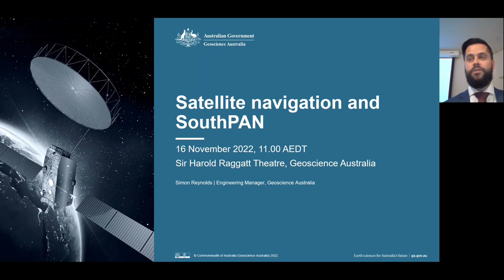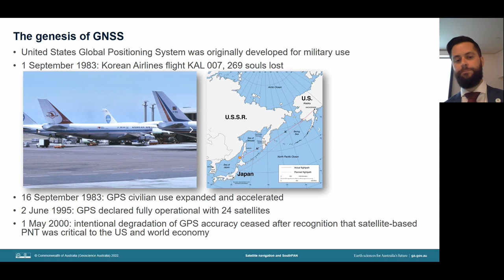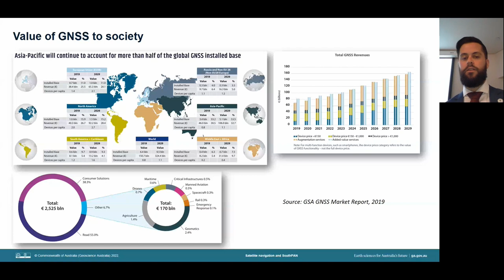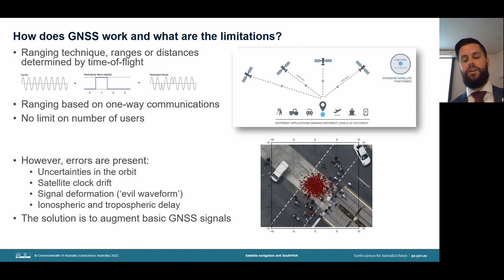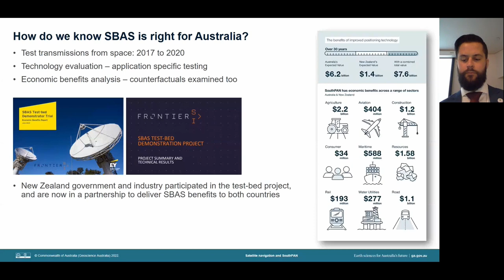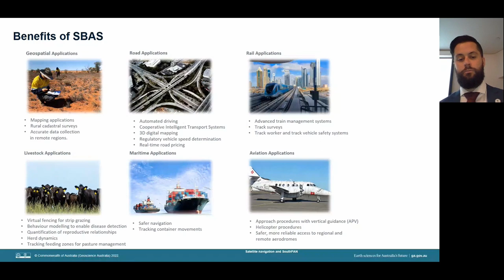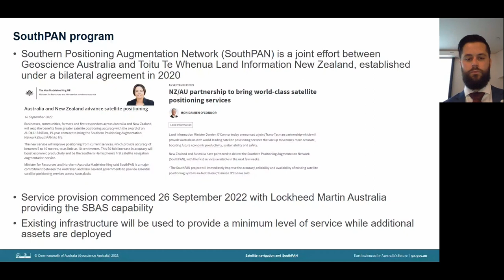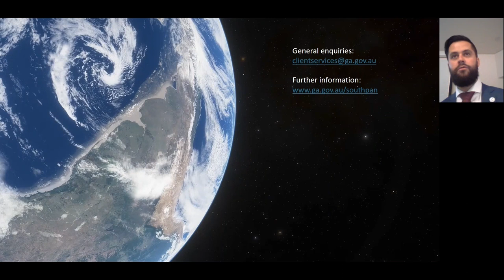Satellite navigation and SouthPAN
Satellite navigation is an important capability in our modern lives. We use it to find the nearest petrol station, order food at home, and track an arriving package. Accurate satellite-enabled positioning and timing technology is becoming vital in many sectors of the economy, including transport, agriculture, resources, and utilities. SouthPAN is a Satellite-Based Augmentation System (SBAS) that will use spacecraft, ground sensors, and other infrastructure to broadcast corrections that complement existing Global Navigation Satellite Systems—like GPS, for example. SouthPAN services commenced on 26 September 2022 and will be progressively improved in the coming years, ultimately being used in their most critical application: by aircrafts to support landing at airports and aerodromes.